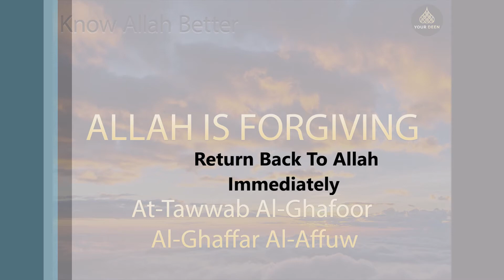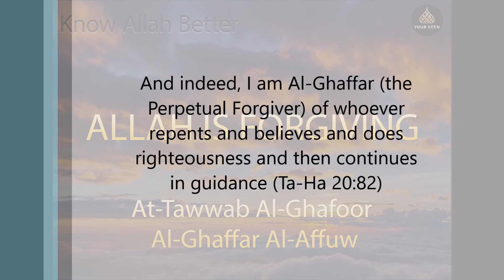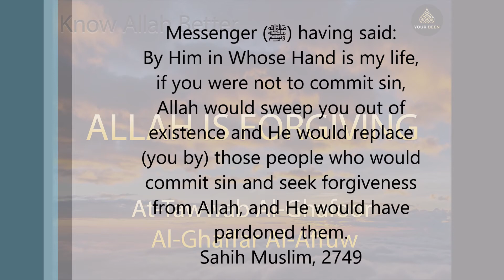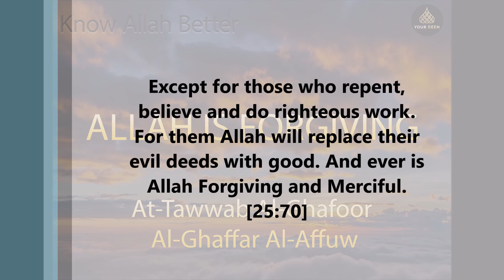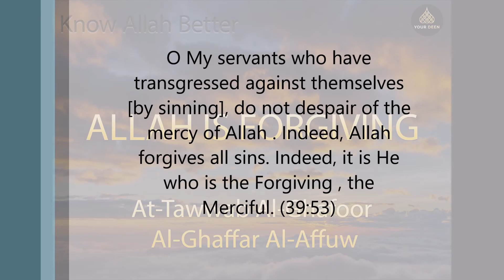Allah is Forgiving | At-Tawwab Al-Ghafoor Al-Ghaffar Al-Affuw | আল্লাহ সমস্ত গুনাহ মাফ করেন | pt-3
Allah is Forgiving. He forgives all sins, He forgives the greatest sins, He continuously forgives. He is At-Tawwab Al-Ghafoor Al-Ghaffar Al-Affuw

Part-3 of Know Allah Better

আমরা যদি তাওবা করিঃ আল্লাহ সমস্ত গুনাহ মাফ করেন।  যত বড়ই গুনাহ হোক না কেন

বল-- হে আমার বান্দারা, যারা নিজেদের উপর যুলুম করেছ তোমরা আল্লাহর রহমত থেকে নিরাশ হয়ো না। নিশ্চয়ই আল্লাহ সমস্ত গুনাহ মাফ করেন। তিনি ক্ষমাশীল, পরম দয়ালু।

“কিন্তু যারা তওবা করে বিশ্বাস স্থাপন করে এবং সৎকর্ম করে, আল্লাহ তাদের গুনাহকে পুন্য দ্বারা পরিবর্তত করে এবং দেবেন। আল্লাহ ক্ষমাশীল, পরম দয়ালু

Knowing Allah Better [আল্লাহকে জানুন] by learning and understanding the Beautiful Names of Allah, in Bangla [বাংলা]

To love Allah, we must know Him.Knowing the names & attributes of Allah is the only way to know Allah, His Mercy, His Power, His Protective nature towards us.

Allah has ordered us to use His beautiful names to make doa. So, know the Asma al Husna so we can use the appropriate name to call Allah in our doas.